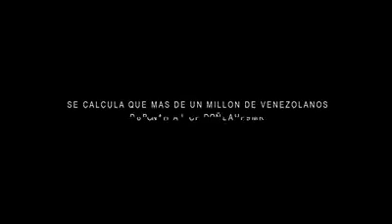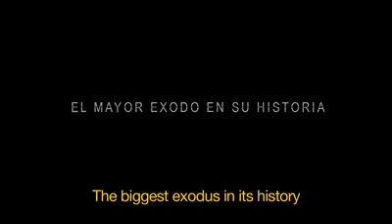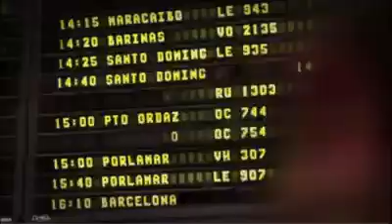Buscando a Venezuela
interesante vídeo